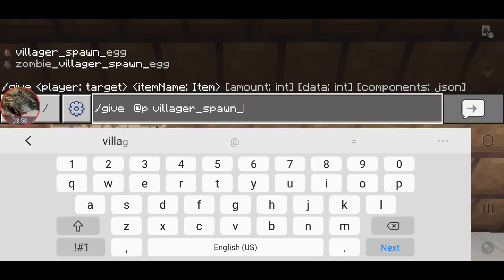My Amazing World #3 Ep. 456 librarian villager trading 40% completion, lab warehouse plans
so don't forget to subscribe to justin beast gillespie and also thanks for watching and thanks for all your support on my latest videos and my livestreams and my YouTube shorts and any other content on my channel and welcome to my channel and have a terrific Tuesday and enjoy your day